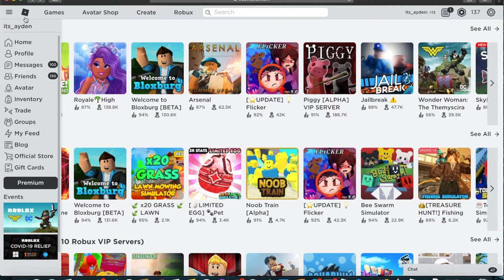wonder woman event pt 1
this is part one to the Wonder Woman event